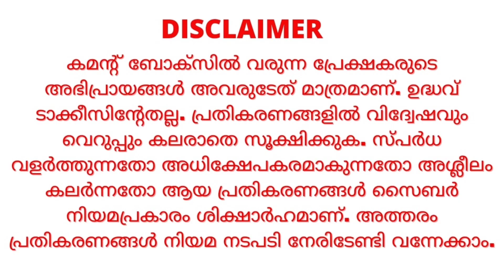MVD പിഴ ഈടാക്കാൻ പുതുവഴി....